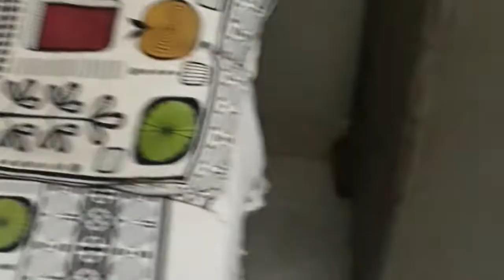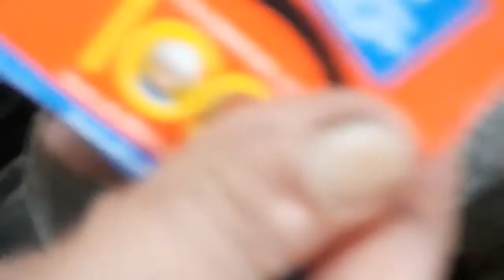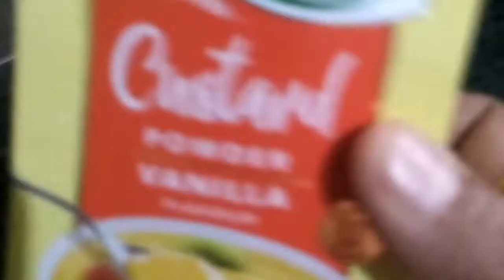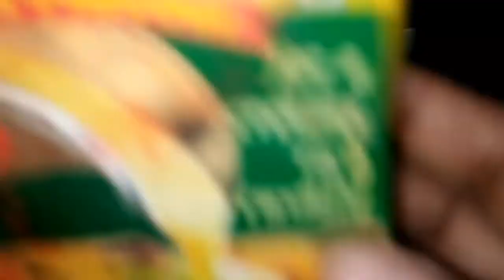हमने बनाई आज Yummy 😋 Yummy कड़ी और साथ में चावल